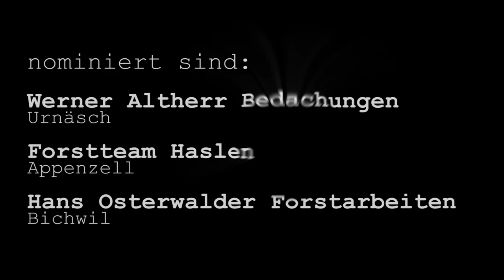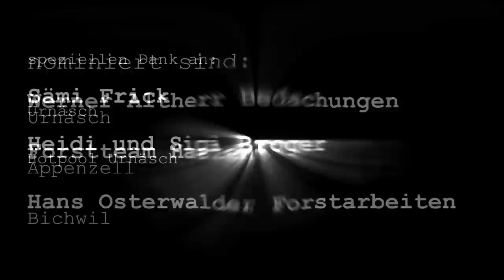Grillpool Challenge Forstbetrieb am Säntis Urnäsch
Nach der Nomination durch die Brühwiler Sägewerk und Fensterholz AG haben wir die Herausforderung angenommen und die Challenge absolviert. Von uns nominiert sind:
Werner Altherr Bedachungen, Urnäsch
Forstteam Haslen, Appenzell
Hans Osterwalder Forstarbeiten, Bichwil